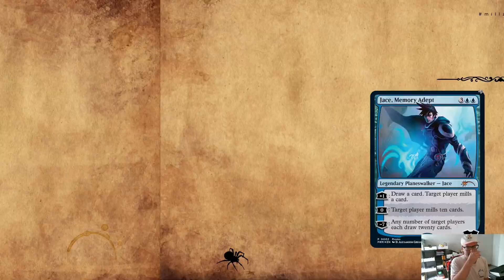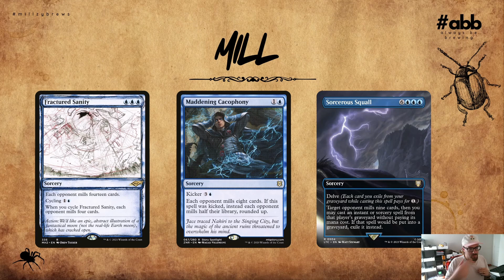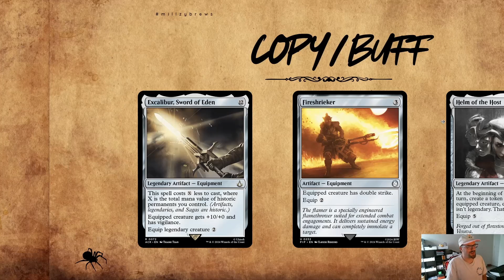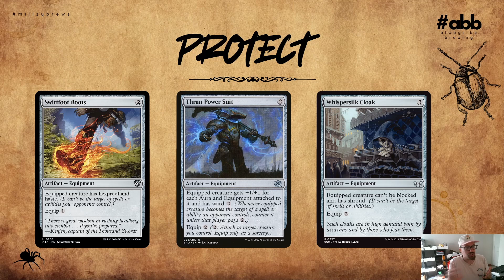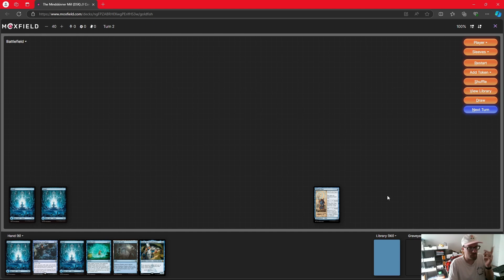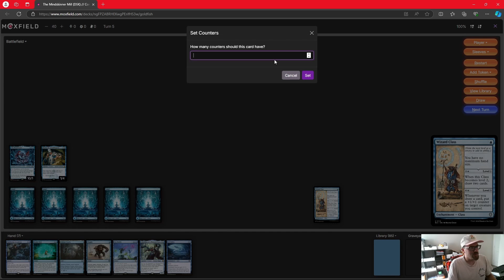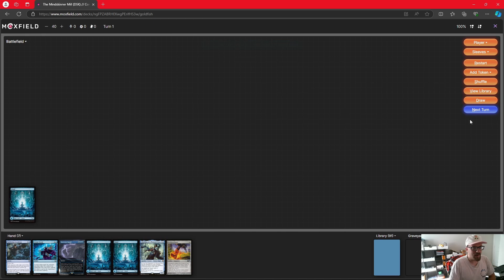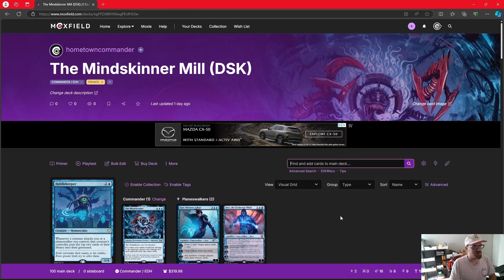The Mindskinner | Commander/EDH Deck Tech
Have fun milling your opponent with The Mindskinner!

Check out Hometown Commander on X and send a Tweet our way

0:00 Intro
2:28 Deck Breakdown
11:34 Playtest 1
15:00 Playtest 2